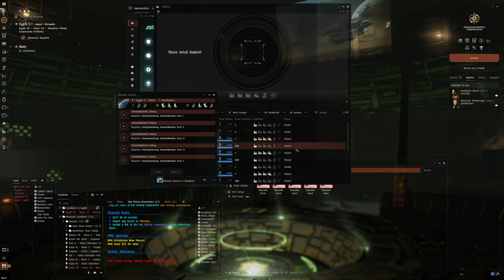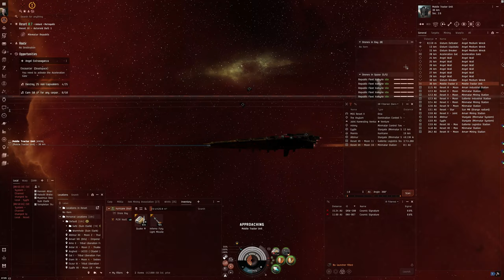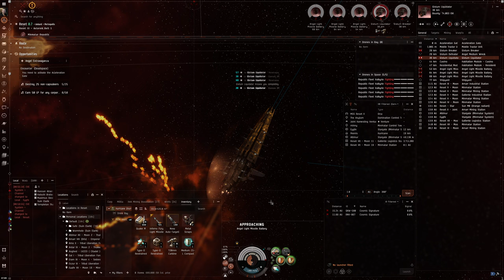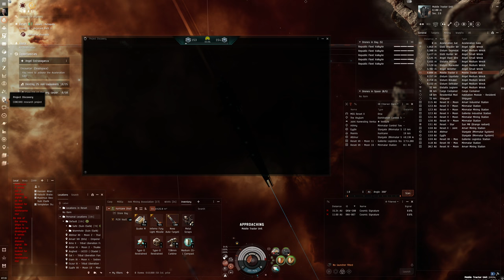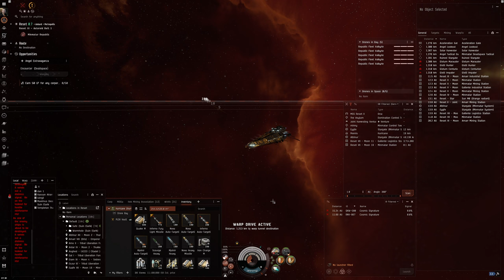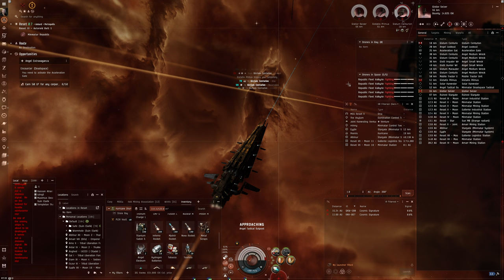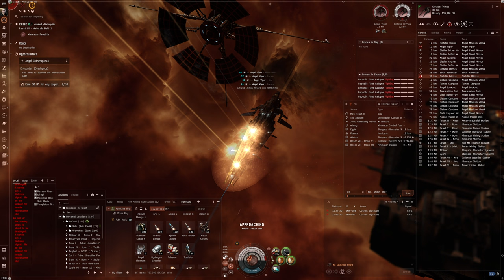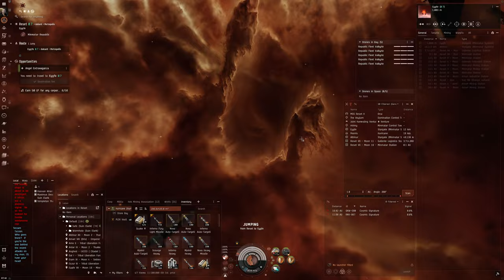Hello World: EVE Online Alpha Experience, Day 838, L3 Mission